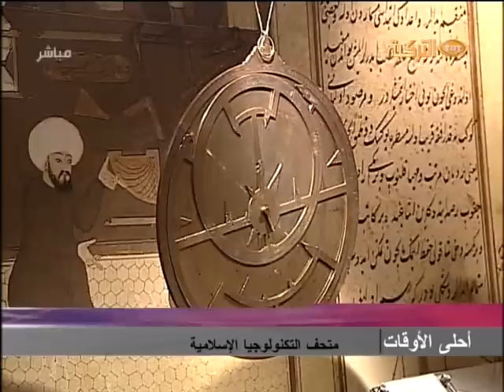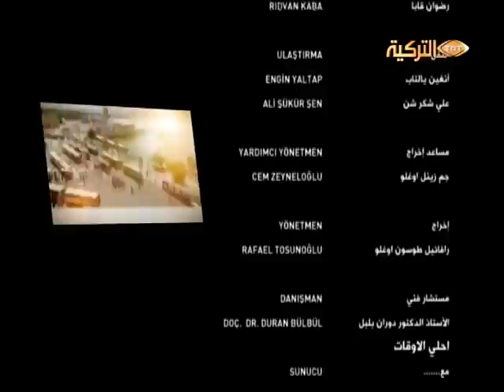لقاء مع الفنان مسعود ياواش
لقاء مع مسعود ياواش فنان موسيقى التصوف + تقرير عن متحف التكنولوجيا الإسلامية - برنامج أحلى الأوقات 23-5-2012